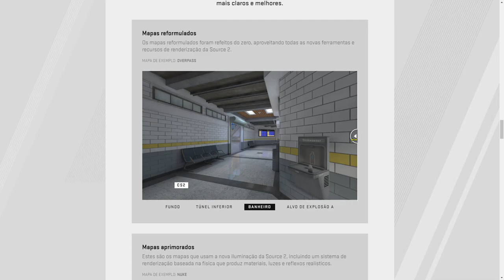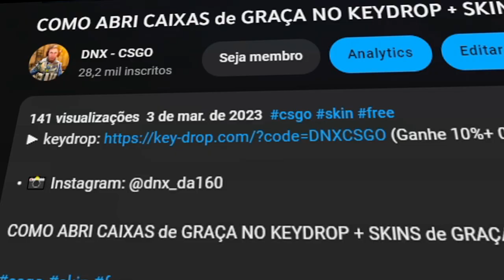NOVOS Maps no CS 2 (Gráficos, iluminações etc..)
Veja os Possíveis Maps NOVOS no CSGO2 , Será lançando o mais rápido possível, hoje entrei um pouco do beta do csgo2 , para mostra e comenta algumas coisas com os fans da serie Counter Strike 2

(Novos maps possivel no csgo2: Mirage, overpass, anubis, nuke )

Assim esperamos, você tem algum mapa que gostaria que lançasse,?
Comente ae abaixo, o jogo está em constante atualizações, vejas as noticias aqui no canal, DNXCSGO!